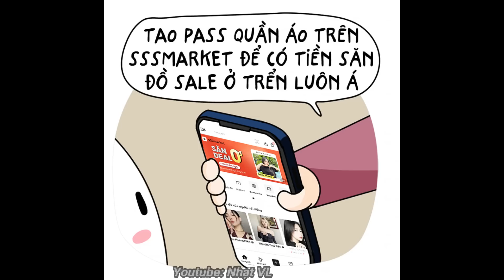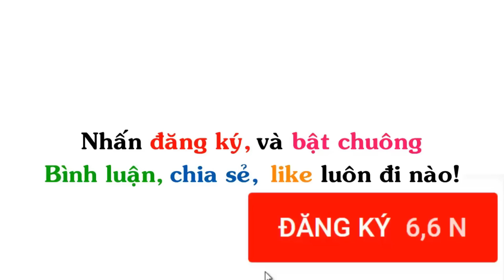Én Học Sinh "Giỏi" | Truyện Tranh Chế Hài Hước (P 262) Én Comics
▶ Tiêu đề : Én Học Sinh "Giỏi" | Truyện Tranh Chế Hài Hước (P 262) Én Comics

▶ Trong tập này, gồm có các phần:

▶ Ảnh được sưu tầm tại: Én Comic, Gia Đình Ngộ, Tí Đù, Thỏ Bảy Màu, Gia Đình Gãi Ngứa,  Vẽ bậy